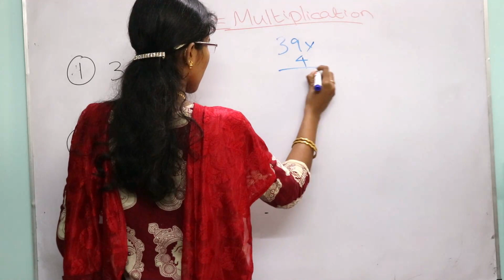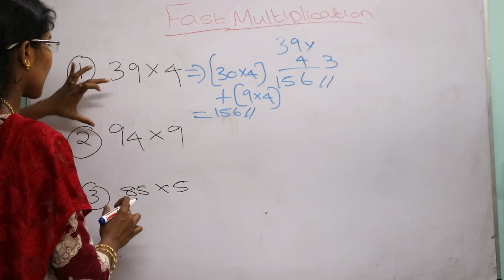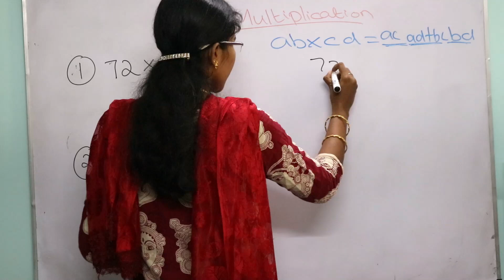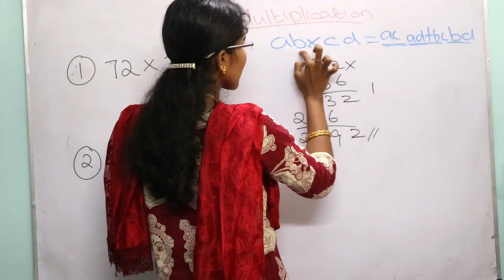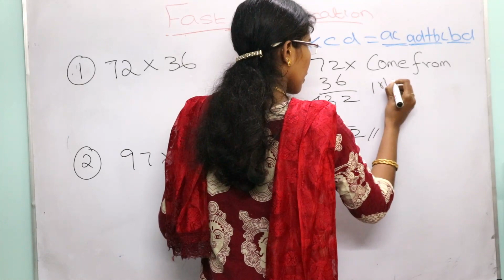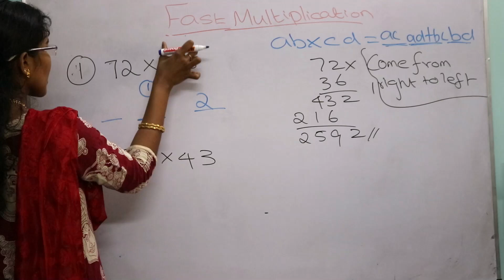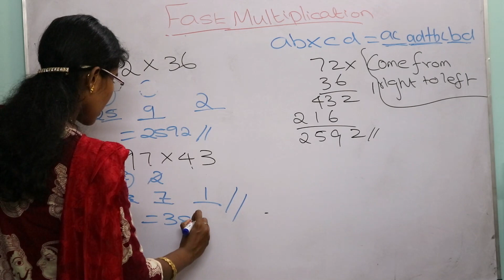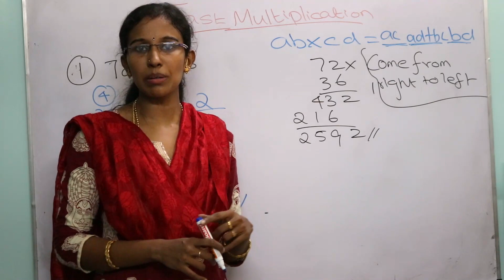Fast Multiplication-Mental Maths-Quick Multiplication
In this video we are going to learn fast multiplication in tamil.